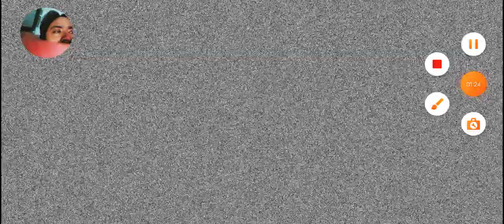talking Ben the dog and talking tom news fresh today